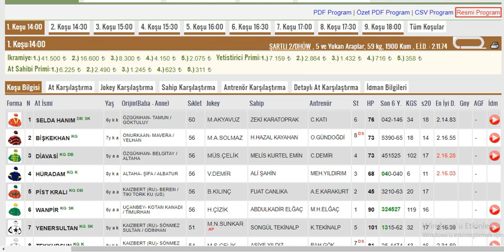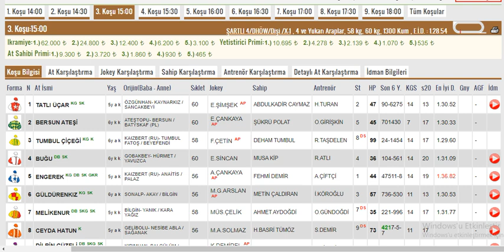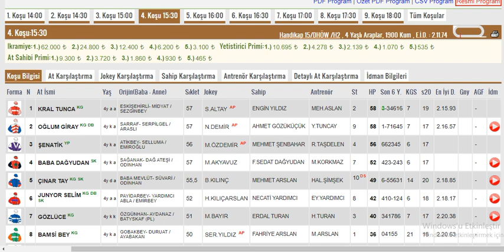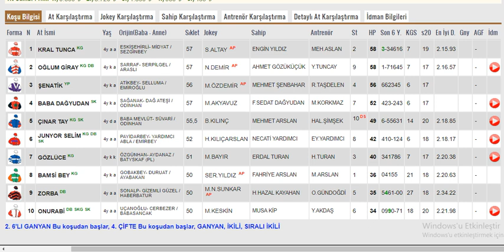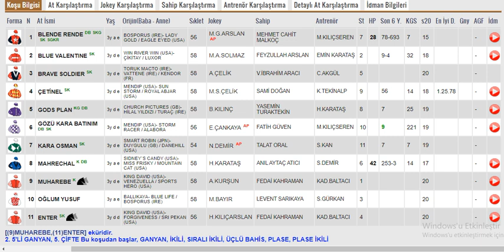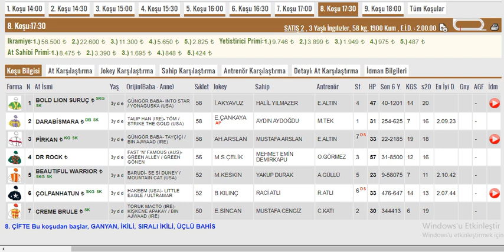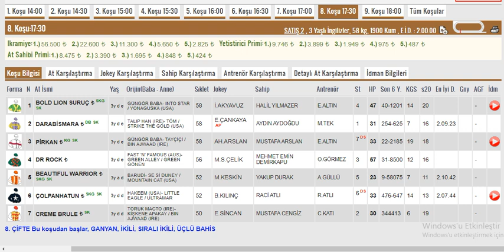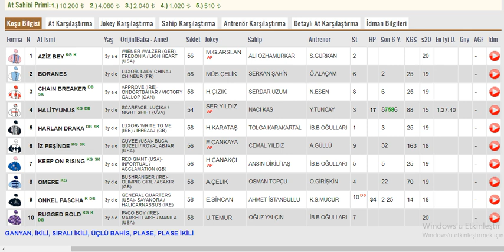26 Şubat 2022 Cumartesi Adana Altılı Ganyan Tahminleri Ve Analizleri